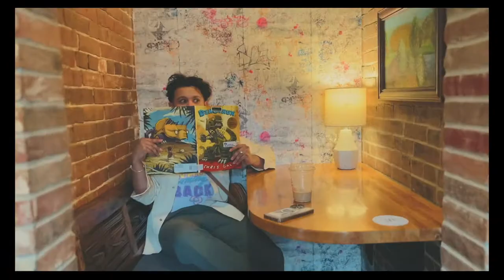Flair: MOOSE (Ep. 3)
Flair embraces originality and expression through style. Episode three features Moose who reveals his ever-changing style.
Song by: The Polarity/ "Son of a Beach"/ Licensed for use through paid subscription artisit .io.